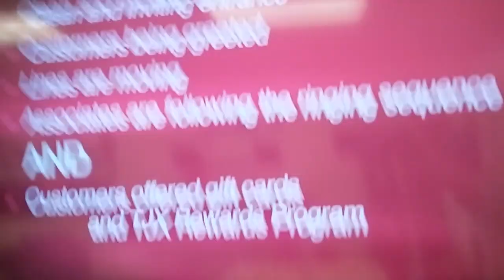July 7, 2023